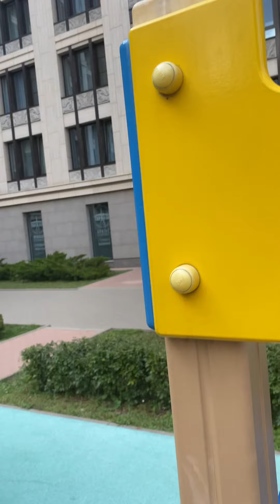Going to simon’s park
this is a full tour of simon’s park, a huge park and i’m going to show you the way